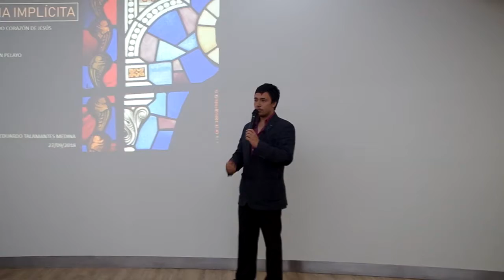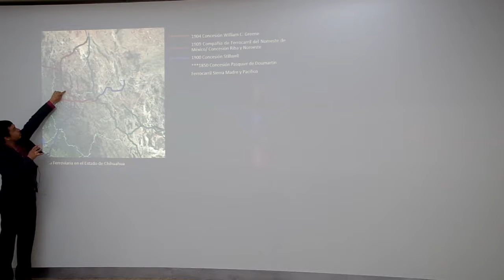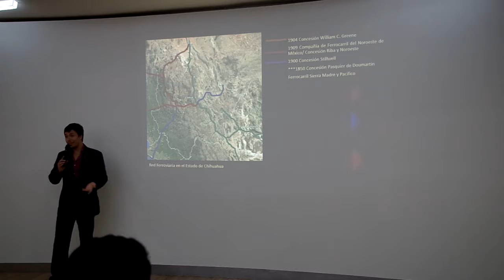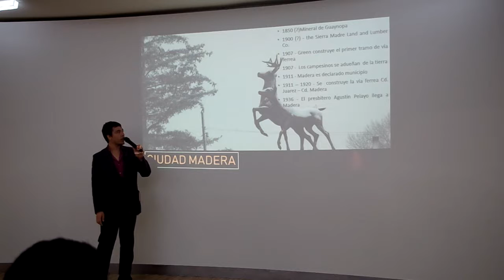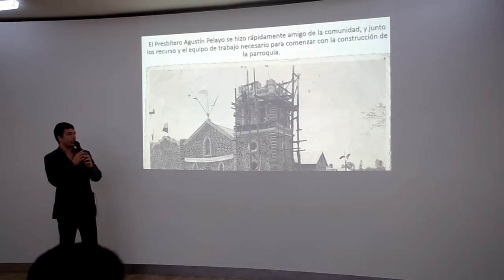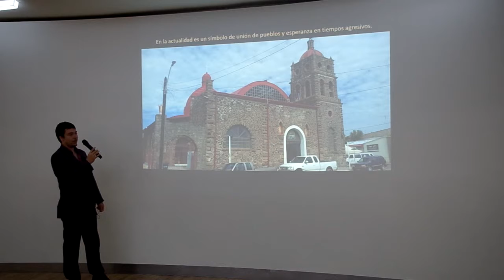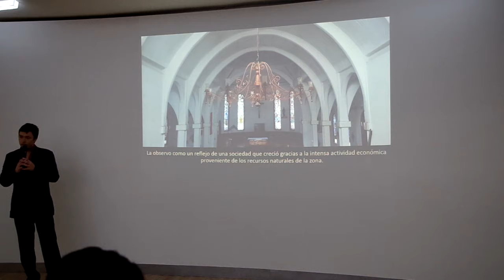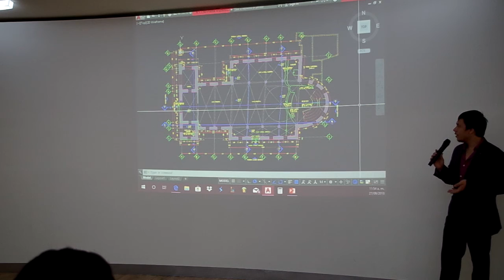2019 Historia Implícita | Misiones Coloniales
Charla impartida por el P.Arq. Eduardo Talamantes en el Instituto Tecnológico de Chihuahua II